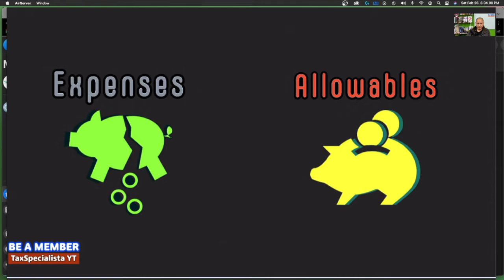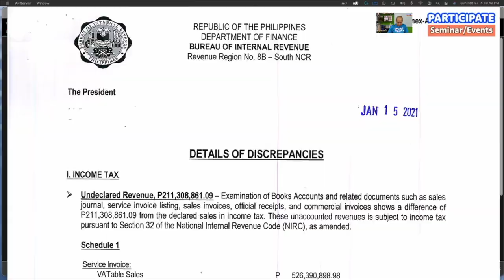Interest on loans when it can be deducted from gross taxable income